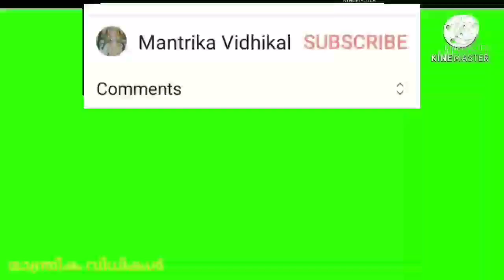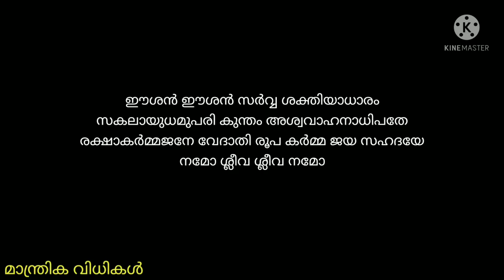വിശുദ്ധ ഗീവർഗീസ് സഹദാ മന്ത്രം. ഭൂതപ്രേത പൈശാചിക ശക്തികൾ ഒഴിഞ്ഞു പോകും.ghevarges Sahada mantra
ഗീവർഗീസ് സഹദാ പുണ്യവാളൻ്റ അപൂർവ്വമായ മന്ത്രം.